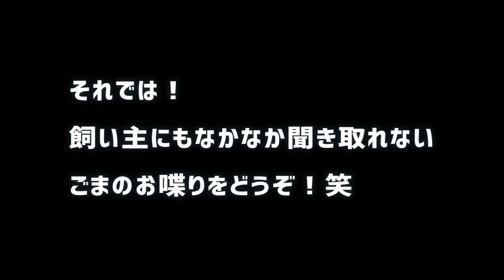インコのお喋り比較 Speech Comparison Between Budgerigar and Green-cheeked Parakeet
お喋りが苦手と言われているウロコインコ(メス)とセキセイインコ(オス)のお喋り比較動画です。